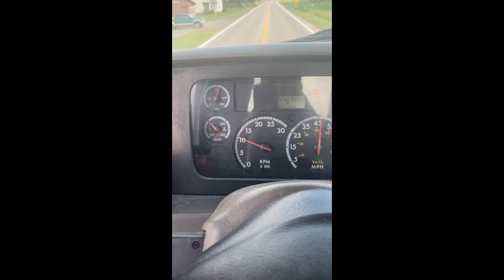2006 STERLING A9500 For Sale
Jake Brake, Cruise Control, Tell Immediate Wipers, All Factory Manual available